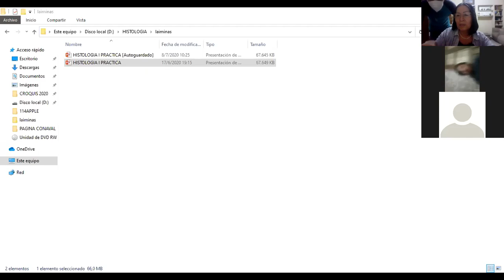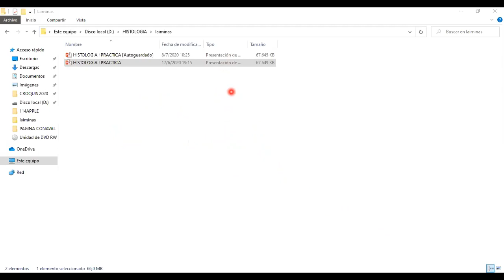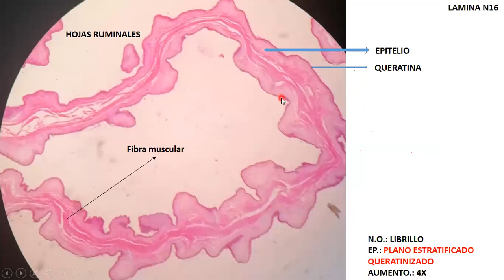Clase Practica de Histologia - Epitelios